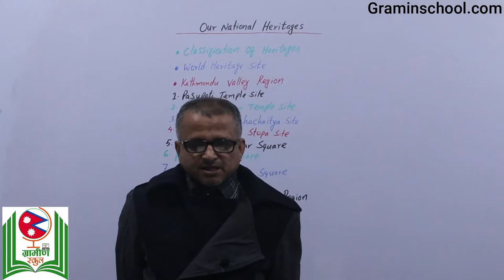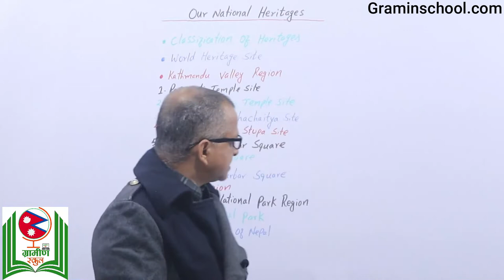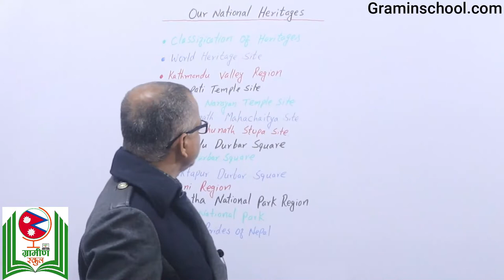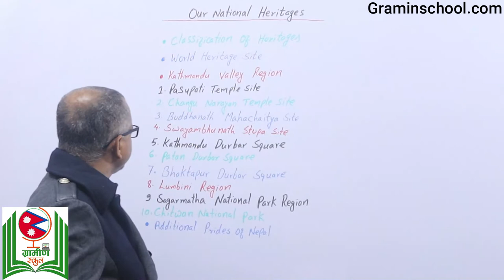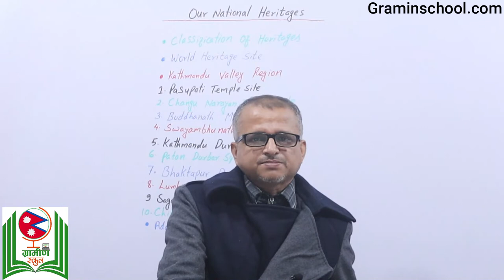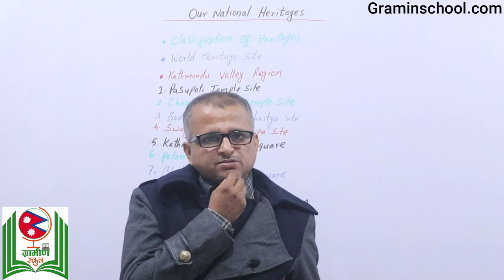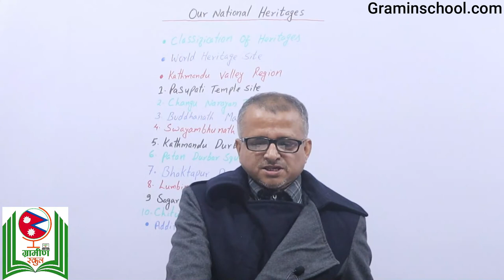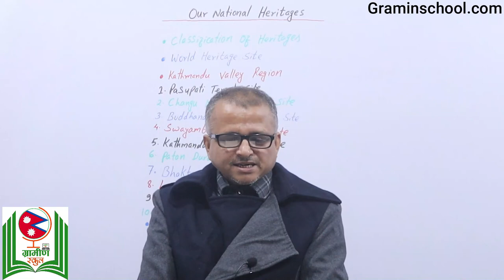Our National Heritages